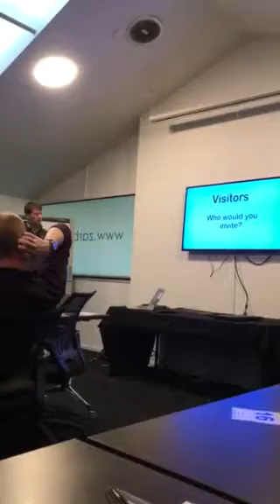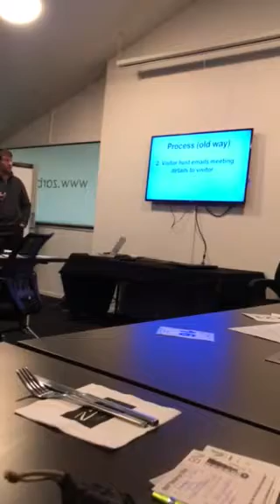BNI Auckland Education Week 22 Inviting Visitors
Steve Wallace of BNI City Business Newmarket Auckland with Education Week 22 Visitors revisited.